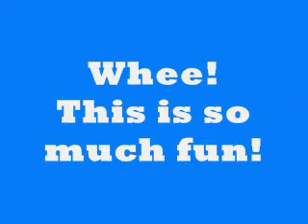Towel Ninjas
ninjas fighting